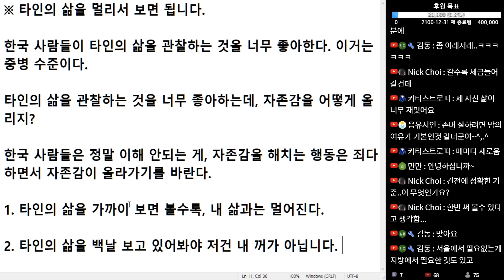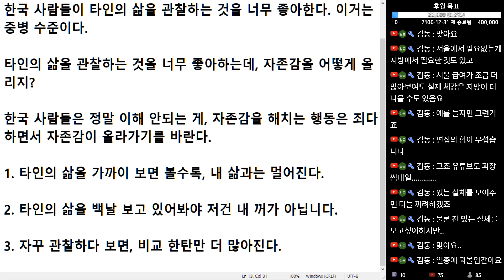(※공감주의) 타인의 삶을 멀리서 보면 됩니다. 자꾸 가까이서 보니 비교하죠.